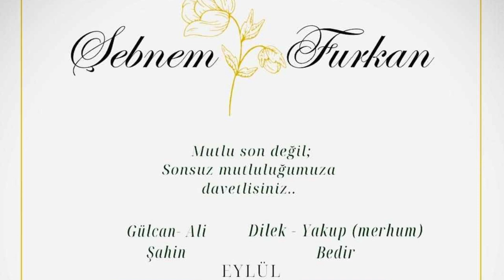ERZURUM DÜĞÜN MERASİMİ